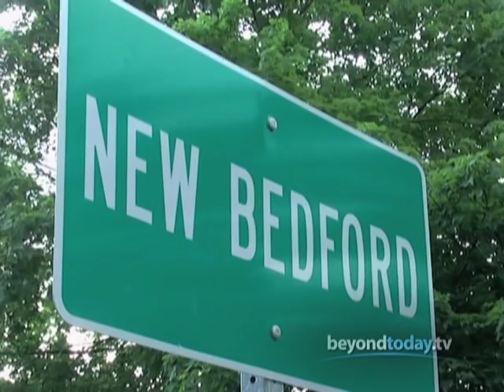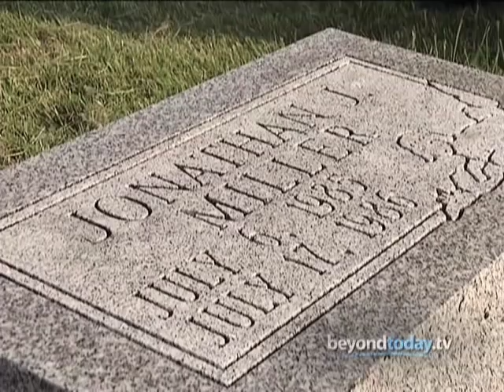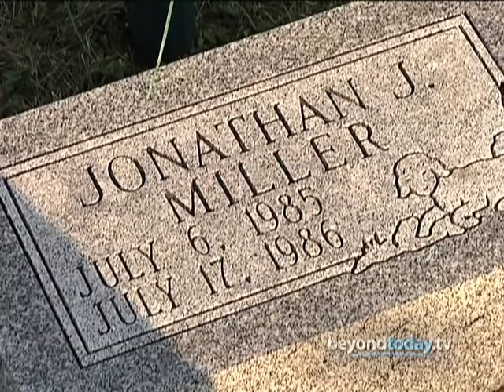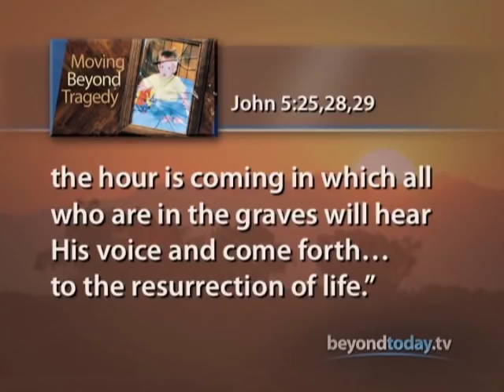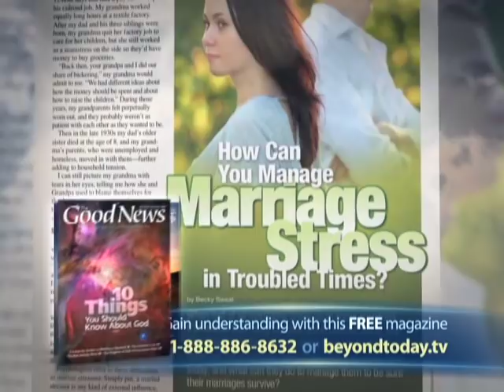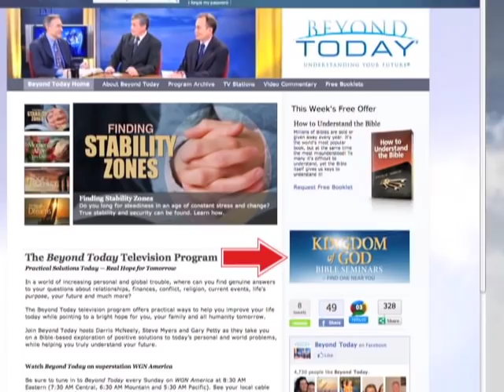Beyond Today -- Moving Beyond Tragedy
Personal calamity can challenge faith and belief. When you face loss and grief what can you do and to whom should you turn?